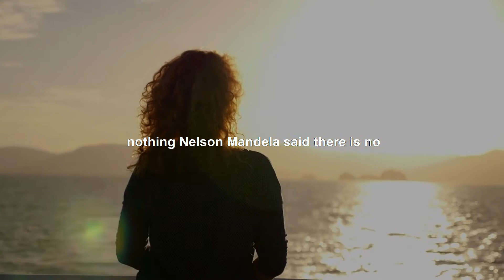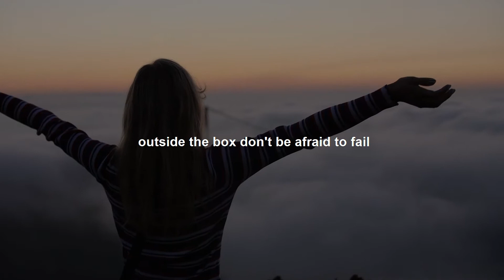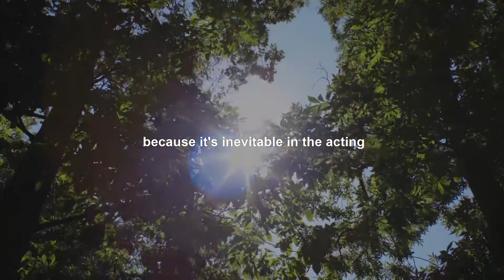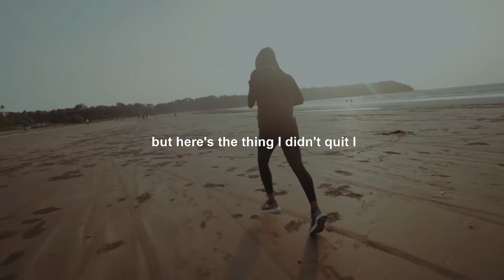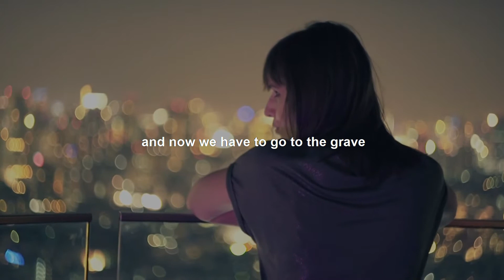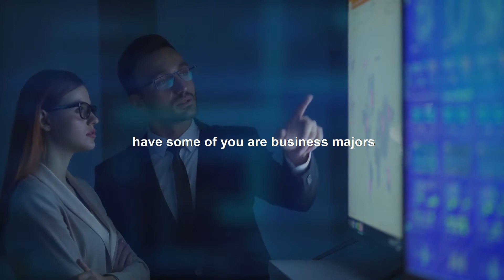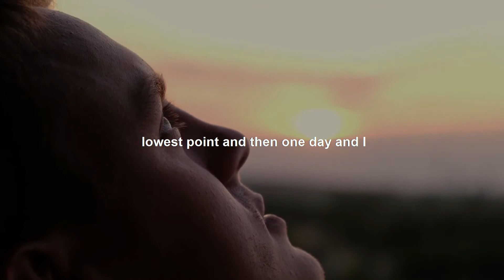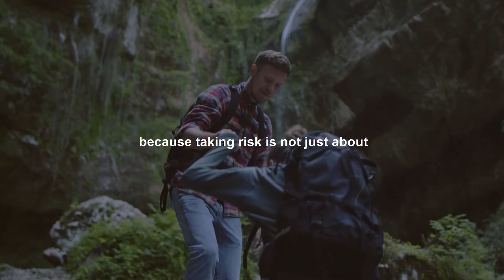WATCH FOR 90 Days & CHANGE YOUR LIFE FOREVER (2021) Motivation Denzel Washington Speech MUST WATCH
Change your life in 90 days by watching this video everyday.  Denzel Washington Commencement Speech.  Fall Forward, never give up, fail often.